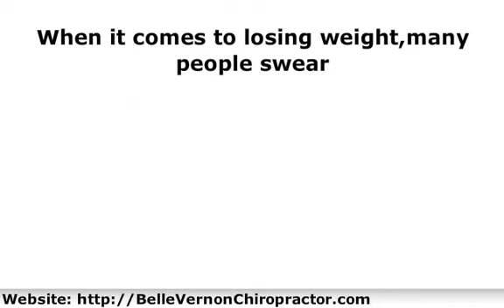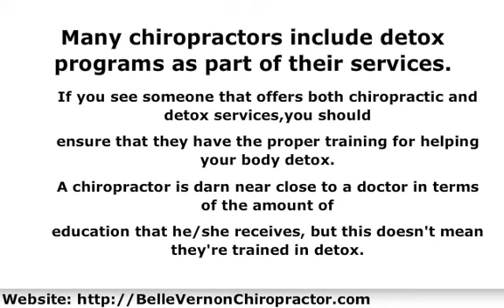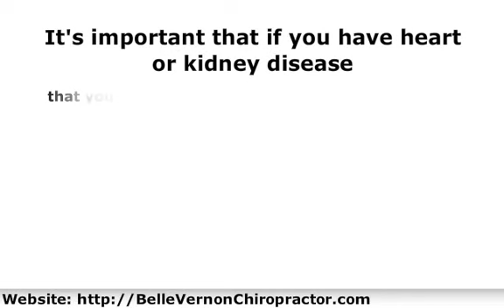Detoxification Program | Is a Detoxification Program Right for You?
When it comes to losing weight, many people swear by the usage of detox products to help with the weight loss process. While there's no doubt that a detoxification of the body can lead to losing 10 to even 15 pounds of weight, it's important that you not do a detox more than what's recommended (usually no more than once every 3 months), because it can be dangerous for your body. That's because a detox can cause dehydration and bowel perforations, so doing it as recommended is important. If you want to reduce your risk even further, then you'll want to consider getting your detox done by a professional rather than through a take home kit.

Many chiropractors include detox programs as part of their services. If you see someone that offers both chiropractic and detox services, you should ensure that they have the proper training for helping your body detox. A chiropractor is darn near close to a doctor in terms of the amount of education that he/she receives, but this doesn't mean they're trained in detox. This is something that they'll have to do on their own, so look for certification so that you can hand this task over to your chiropractor.

Why Detoxification Is Important

Many people don't realize how many toxins the body can hold onto. People who are physically fit and eat healthy foods think that they don't get exposure to the same toxins as people who aren't fit and healthy. The truth is that every time you breath in the air you're exposed to toxins. Every time you eat your food, even organic foods, your ingesting toxins. The bottom line is that toxins are everywhere and in everything at different levels and most of your major organs will store some of those toxins in your body. A chiropractic and detox center can help you to expel those toxins and improve your health.

Some of the benefits that you can expect to see after a cleansing is overall better health and wellness. You should have more energy, get sick less and you may even find that if you suffered from allergies before your detox that you don't suffer from them anymore.
It's important that if you have heart or kidney disease that you speak to your medical doctor prior to having a detox done. Detoxification can be a bit shocking to the body and some people with certain illnesses find that their body's can't handle it. If you talk to your doctor and they say you're fine, then you can find an expert to help you with the procedure today!